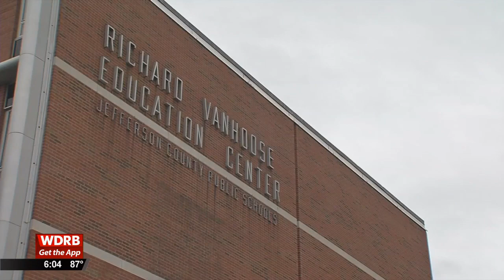JCPS mask policy leads to Louisville man being cited for allegedly threatening superintendent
A Louisville man has been cited after school security says he threatened Jefferson County Public School officials, including JCPS superintendent Marty Pollio, over a disagreement about the school district's mask mandates.

According to Jefferson County School Security, 43-year-old Bradley Linzy showed up at the Vanhoose Education Center Monday evening and began arguing with staff about the JCPS mask policy. Staff members told police they asked Linzy to leave several times, but he refused.